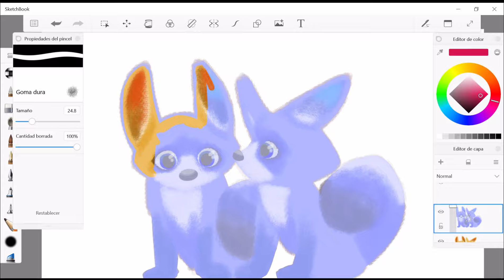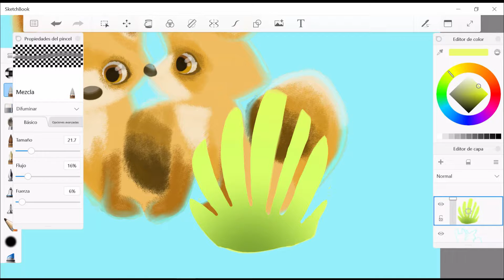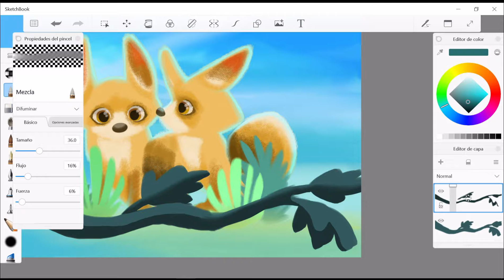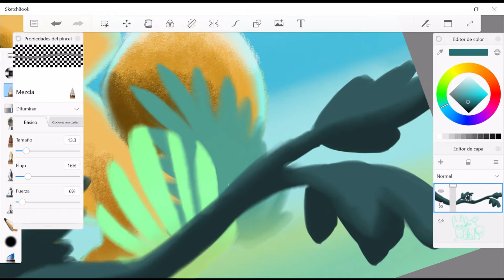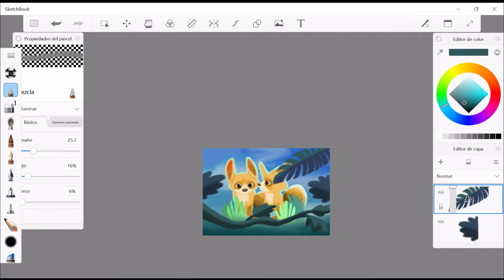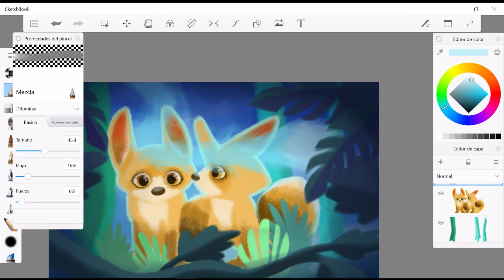Como pintar estos zorritos parte 2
Esta es la segunda parte de cómo se dibujaron los zorritos y se le añadieron los detalles finales, como el BG para complementar la figura de ellos. la manera en que compuse los colores y la textura final alcanzada gracias a los pinceles utilizados.  Espero que les guste los detalles finales.
Si sienten interés de aprender este estilo de dibujo digital y la manera de componer los colores. Pronto sacaremos un curso explicativo de cómo lograrlos.
Aquí te dejamos el link de nuestro blog para mas videos como estos:
Nuestro cursos

Aquí te dejamos los equipos necesarios para comenzar a dibujar de esta hermoza manera:

Tabletas graficas para dibujo digital: